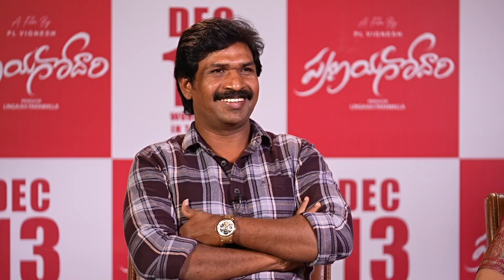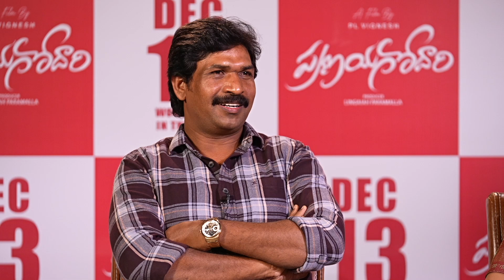RJShekarBasha Interview with Pranayagodari Team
Watch RJ Shekar Basha Interview with Pranayagodari team